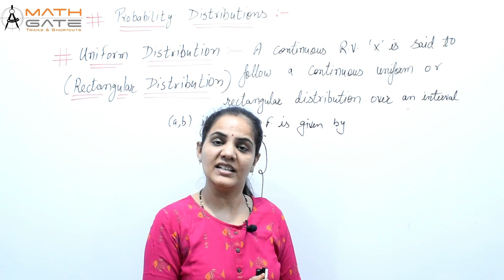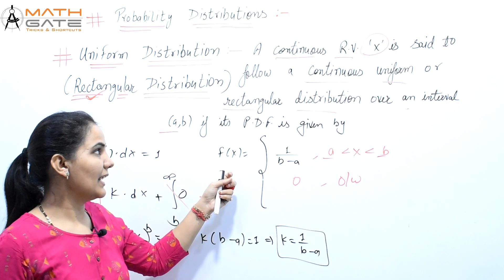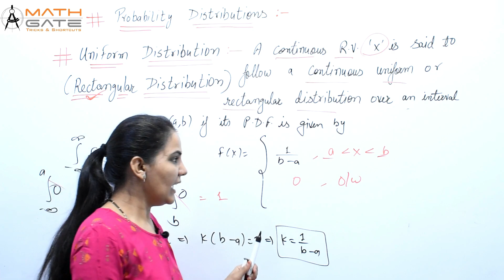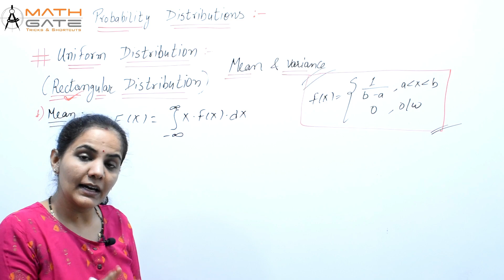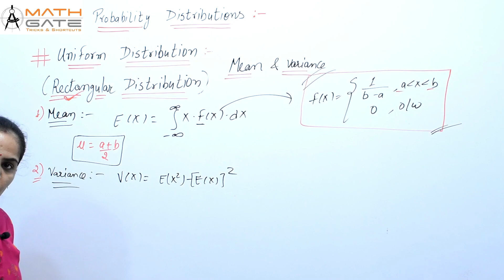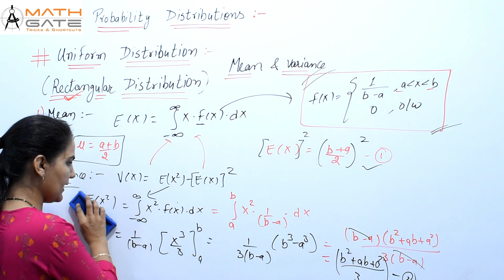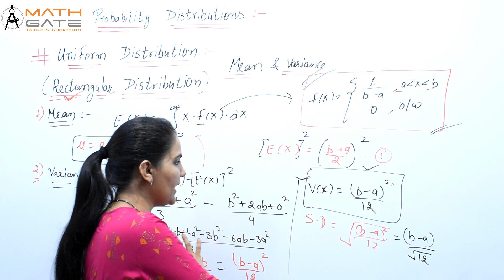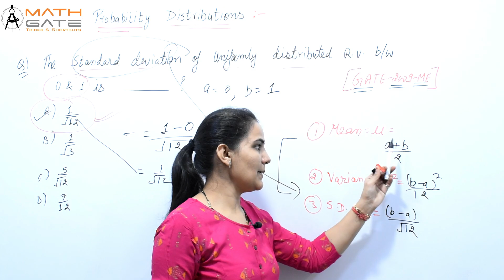Random Variable I Probability Distribution Uniform Distribution - 1 I Engineering Maths I GATE Maths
Welcome to MATH GATE…
Here you get Complete Course of Engineering Mathematics for GATE, PSUs & ESE Free of Cost. This Complete Course of Engineering Mathematics will not only helpful of Competitive exam but also helpful for your Semester Examinations and State PSUs Exam.
This is an Initiative for those who can’t afford coaching institute for GATE ESE & PSUs Exam Preparation.

After watching the session if you will feel that sessions are good & helpful for you then try to share it with all your friends & juniors so that it will reach to each & every needy student.

To Support MATH GATE & To say Thanks for Free Content Please Share your honest experience everywhere…
Keep Learning…❤️